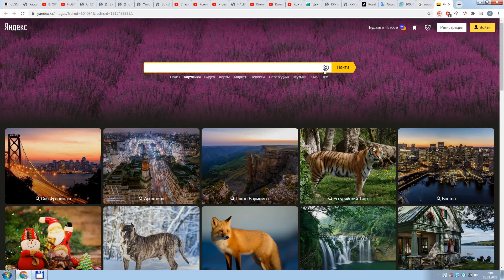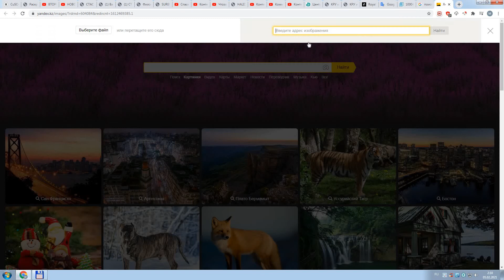2c Поиск по картинке (Yandex)